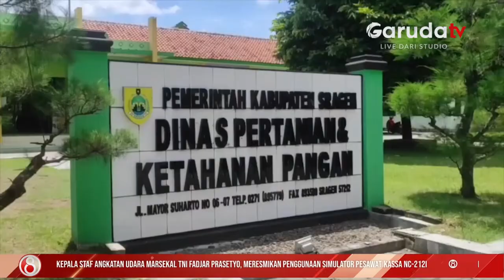Virus Lumpi Skin Disease Menghantui Para Peternak Sapi di Sragen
Sejumlah sapi di kelurahan paleman kabupaten sragen jawa tengah terserang virus “lumpi skin disease”. Akibat serangan virus “lumpi skin disease” Mengakibatkan sapi lumpuh dan terpaksa dijual dengan harga murah.